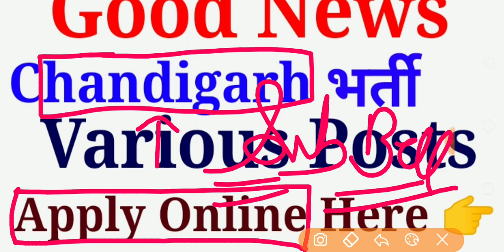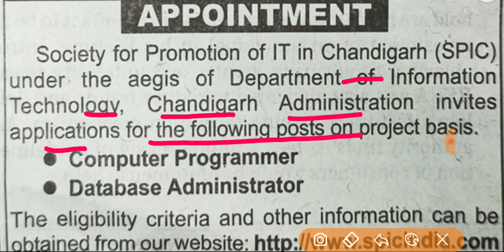Chandigarh New Vacancy 2022| Chandigarh Recruitment 2022| Special Education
Chandigarh vacancy 2022
Chandigarh recruitment 2022
Chandigarh new vacancy 2022
Chandigarh Education Department Recruitment 2022
Chandigarh Police Recruitment 2022
Chandigarh Education Department vacancy 2022